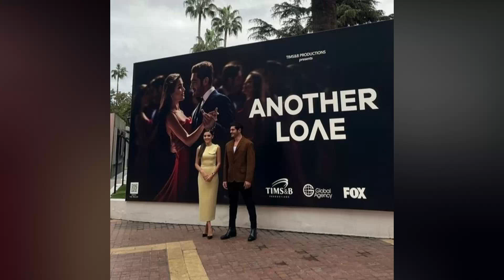HANDE ERCEL Y BURAK DENIZ EN CANES MIPCON 19/10/23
HANDE ERCEL Y BURAK DENIZ EN CANES MIPCON 19/10/23.Bambaşka biri nueva serie de Hande Ercel junto a Burak deniz.Todo sobre Bambaska Biri en español.Todas las noticias de Kerem Bursin y Hande Ercel en el mundo de Mery. Encontraras entrevistas de Kerem Busin y Hande Ercel. Todas las noticias de la relacion de Kerem Bursin y Hande Ercel. LAs fotos de la reconciliacion. Noticias sobre los proyectos de Kerem Bursin y Hande Ercel. Kerem Bursin en España, Madrid, Italia ,Texas, EEUU-Hande Ercel en Italia, en Paris. Kerem bursin nueva entrevista hablando proyectos .Rumores sobre la nueva pareja de Hande Ercel. Os cuento la verdad Sobre estos rumores .Nueva entrevista de Hande Ercel. Hande Ercel en Paris. Kerem Bursin nuevos proyectos en España. Kerem bursin en el estreno de  A TODO TREN 2.  Nueva entrevista de Hande Ercel hablando de Kerem Bursin y proyectos. Reconciliacion Hanker , Kerem Bursin y Hande Ercel vistos juntos..Kerem Bursin estreno de Eflatum en Bosforo.Nueva entrevista de Hande Ercel .Entrevista de Kerem Bursin coincide con Hande Ercel en mismo luegar .Kerem Bursin para la revista ESQUIRE  Turquia .Kerem Bursin nueva entrevista ESQUIRE Turquia. Kerem Bursin en el cumpleaños de HeForShe .Kerem Bursin en Barcelona, Kerem Bursin enamorado de España. .KErem bursin de nuevo en España. Kerem Busin en Vigo.Ultimas noticias de Kerem Bursin y Hande Ercel .Kerem Bursin viene a Madrid.Hande Ercel mujer del año para elle .Nuevo anuncio de Hande Ercel para Atasay.Hande Ercel en el evento Atasay. Todas las novedades de HAnde Ercel en Dubai,IT. Hande Ercel en Budapest a para ma